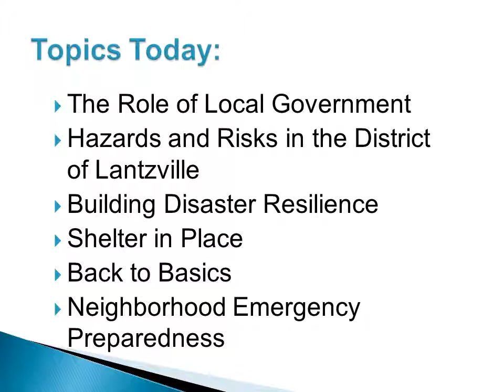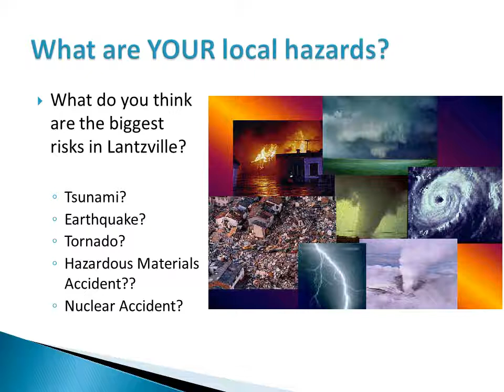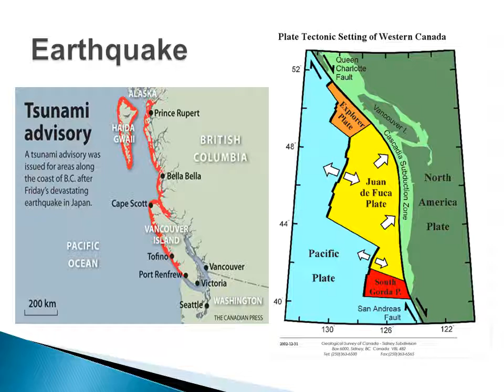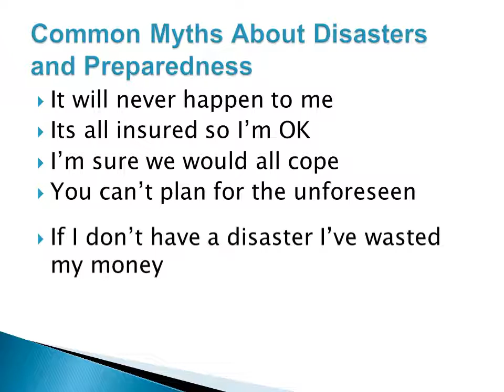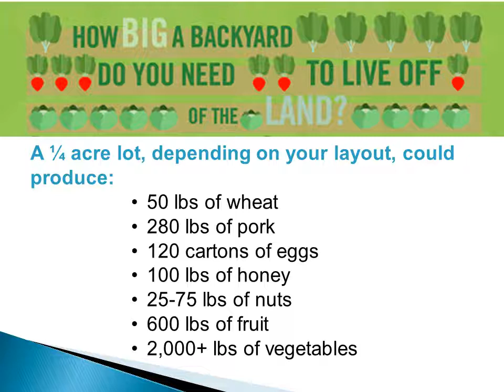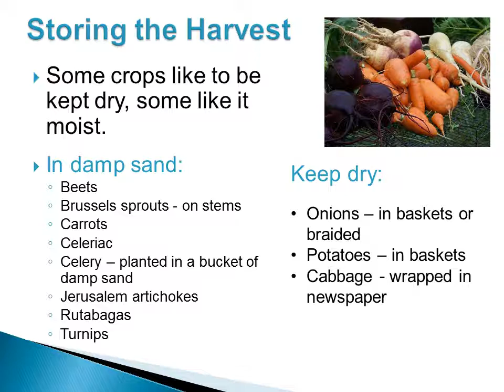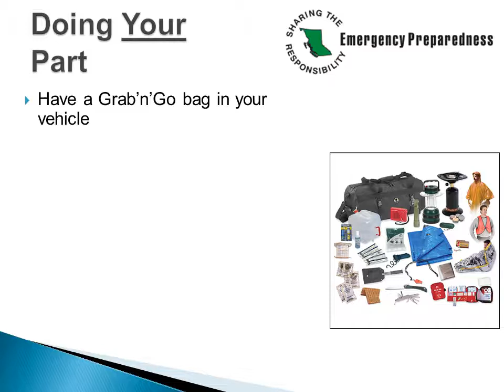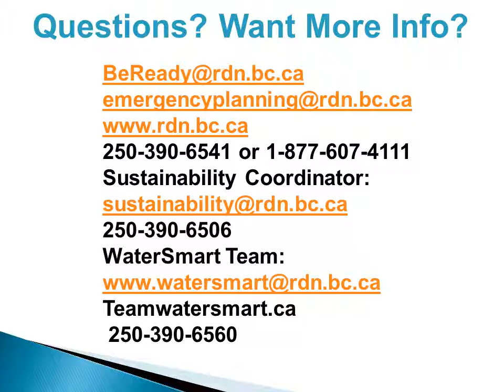Building Disaster Resilience in your own Backyard - Lantzville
Building Disaster Resilience in Your Own Backyard presentation in 2013 Green Building Series.